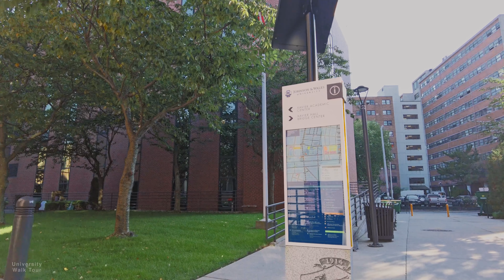Johnson & Wales University (Providence Campus) - Virtual Walking Tour [4k 60fps]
Walking around the main campus of Johnson & Wales University, which is located in the heart of downtown Providence. Besides the Providence campus, the university also operates a campus in Charlotte, North Carolina.

Brief intro of Johnson & Wales University:

Johnson & Wales University (JWU) is a private university with its main campus in Providence, Rhode Island. Founded as a business school in 1914 by Gertrude I. Johnson and Mary T. Wales, JWU currently has 9,247 graduate, undergraduate, and online students across its campuses. The university is accredited by the New England Commission of Higher Education.

The Providence campus is home to the College of Business, the Hospitality College, the College of Arts & Sciences, and the College of Engineering & Design. This campus is home to several additional academic units: the Alan Shawn Feinstein Graduate School and the College of Culinary Arts. It also has the School of Education, which offers specialized master's and doctoral degree programs. Students just entering the field can earn a Master of Arts in Teaching (M.A.T. Program), and current teachers can earn a Master of Education degree (M.Ed.). For current teachers who want to advance their degree, there is a doctoral program where they can earn their Ed.D. Johnson & Wales University also offers 11 online bachelor's degrees and nine online master's degree programs.

Johnson & Wales University is well known for its culinary arts program, but was first founded as business and hospitality programs. The university is the largest food service educator in the world. JWU is one of the top three hospitality colleges, according to the 2010 rankings released by the American Universities Admissions Program, which ranks American universities according to their international reputation. JWU is home to the 39th largest college of business in the United States.